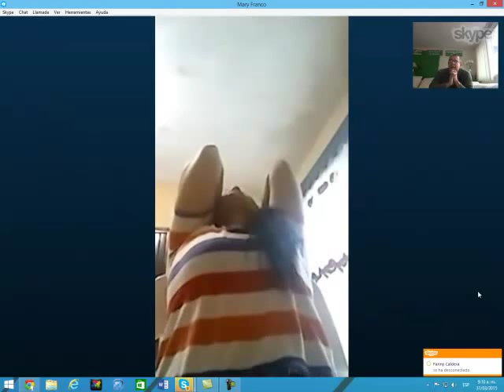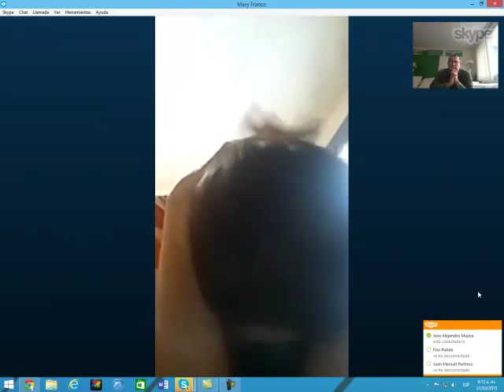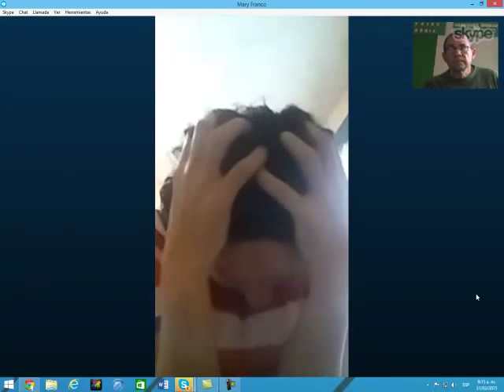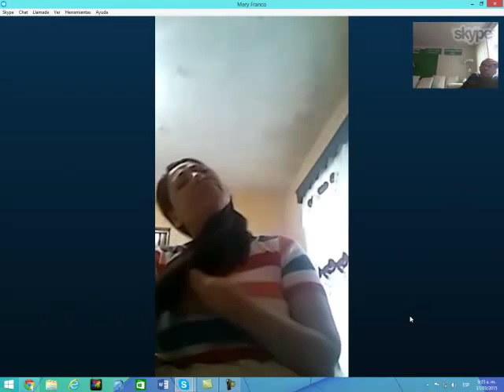Al fin libre de una vida destruida! en vivo liberacion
tenemos los libros de Liberacion, de guerra espiritual.

Si vive fuera de USA comprelos aqui con envio gratis a cualquier pueblo del mundo y le llegan en 3 a 4 dias, ESTO es una bendicion:

AMAZON
APPLE STORE
BARNES & NOBLE
SCRIBD

SKYPE: ROGERNESTOR2003